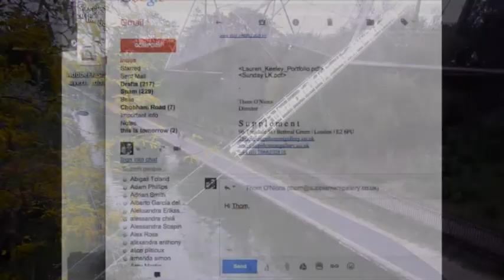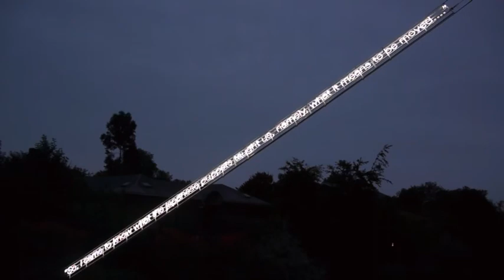Cerith Wyn Evans at Frieze Projects 2014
Filming and editing by Miles Umney, produced by thisistomorrow.info